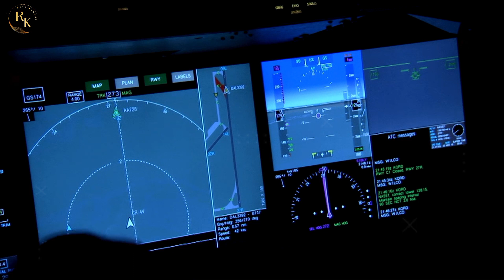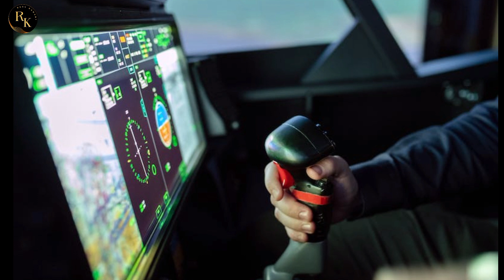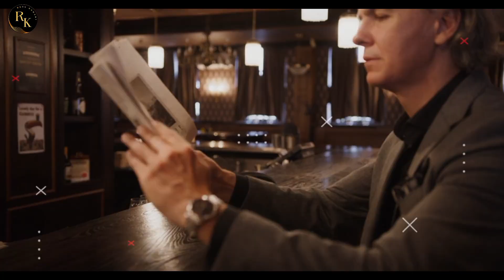प्लेन में बैठे 110 मुसाफिरों मगर मच्छ ज़िंदा निगल गए || Mystery Of DC 9592 Plane Crash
Your Queries...

इस वीडियो की माध्यम से दी जाने वाली सारी जानकारीयां Internet पर उपलब्ध है इस वीडियो में दी जाने वाली जानकारीयों से किसी की भावनाओं को ठेस पहुंचना नहीं है इस वीडियो को केवल और केवल Knowledge के लिए बनाया गया है